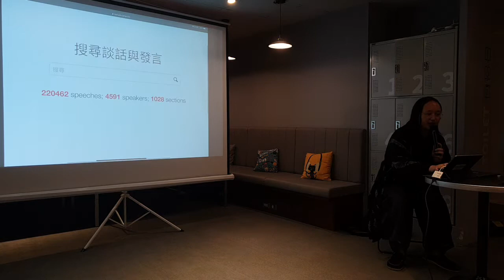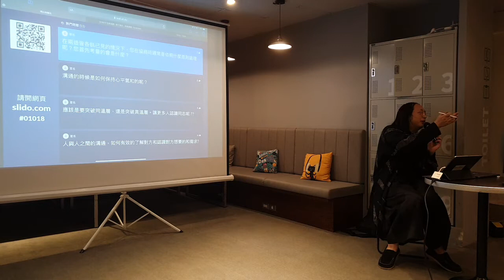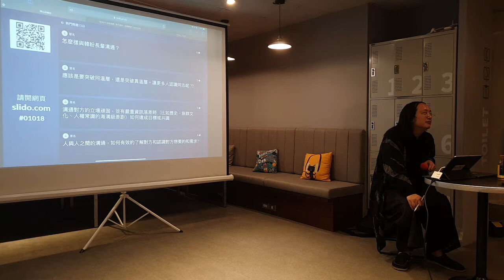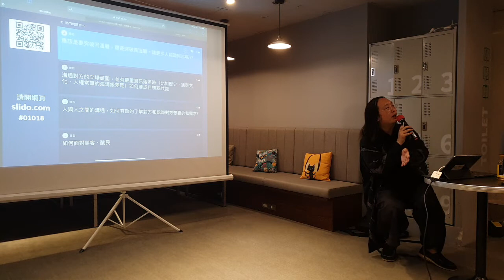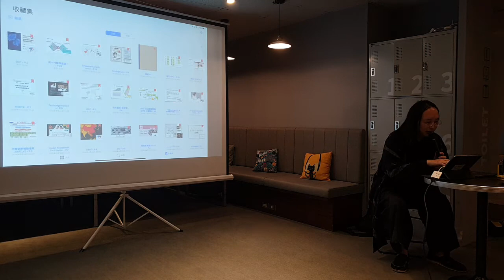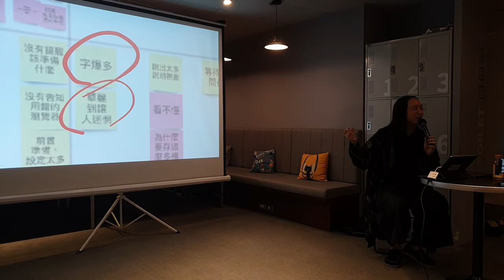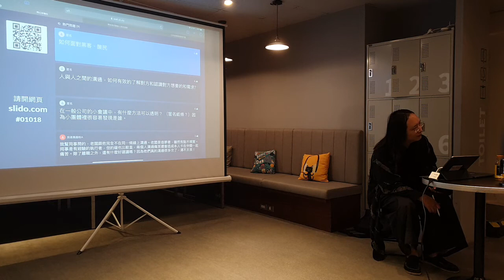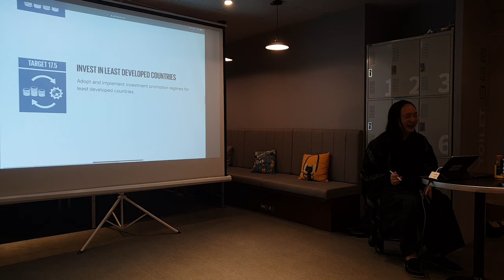2019-10-18 唐鳳於同心扶輪社演講